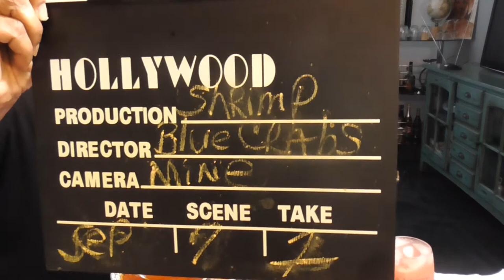Friday Night Seafood Boil